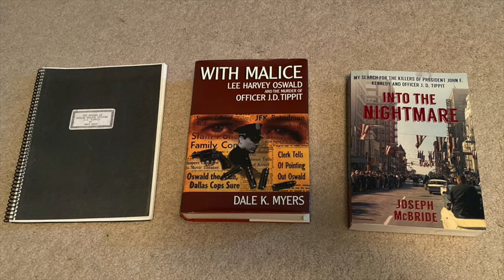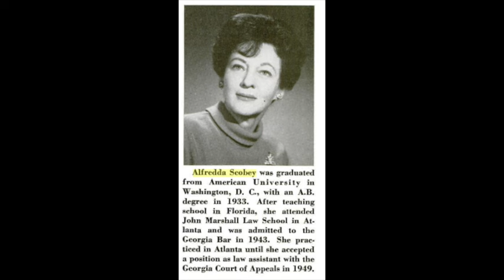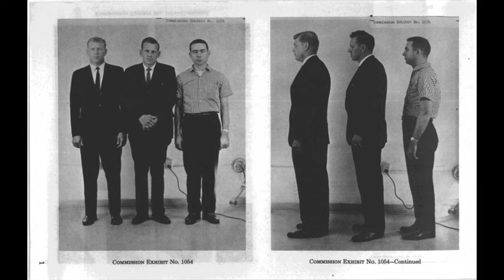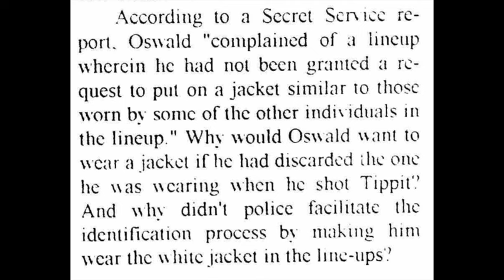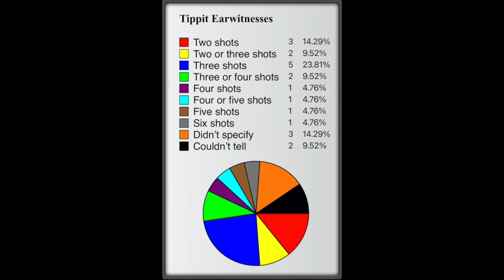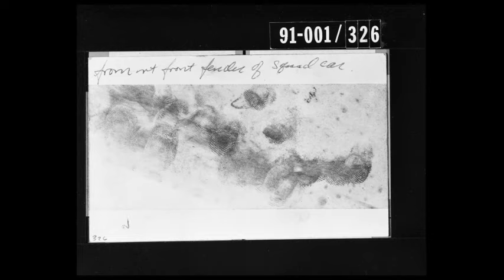JFK Lancer 2023—"The Other Murder - The Death of Officer Tippit" by Matt Douthit